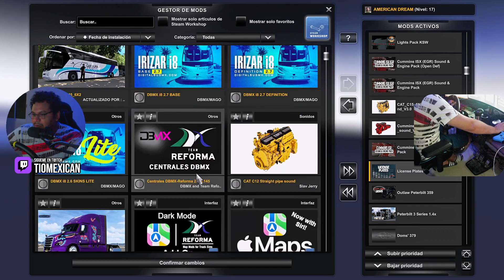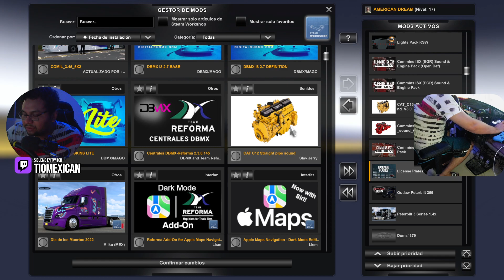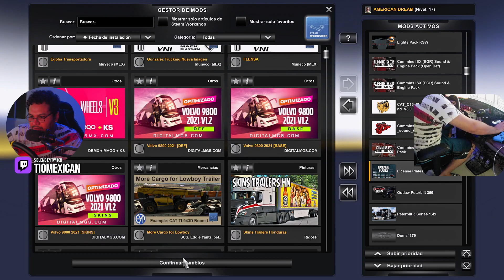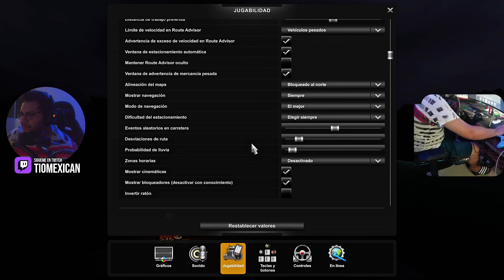AMERICAN DREAMER #21 COMPRE UN CLASICO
¿No me sigues en Facebook?
Facebook.com/mexican.trucker
Y también en Instagram.com/mexican.truckers